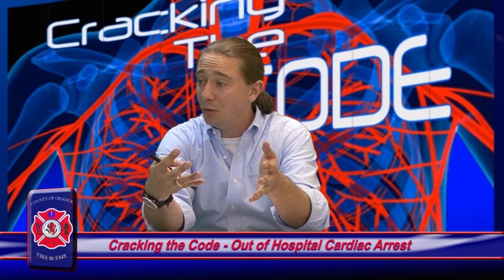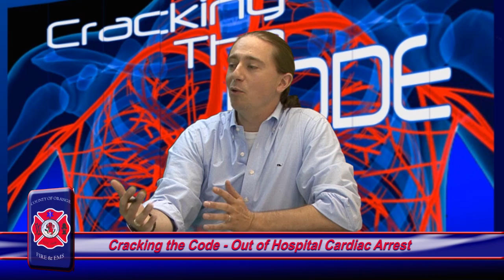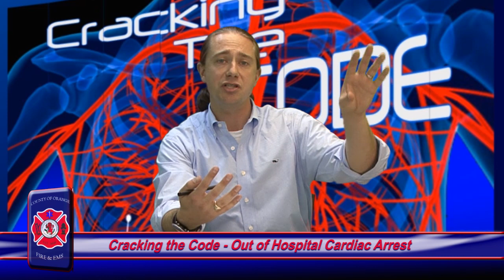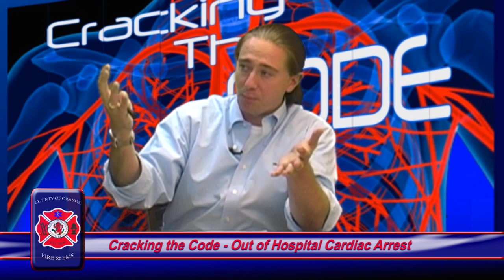Cracking the Code - Pre-hospital Cardiac Arrest Part 1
A discussion about pre-hospital cardiac arrest with Assistant Chief Tom Joyce, Dr. William Brady, MD, and Dr. Michael Kurz, Md.  Topics they discuss include the new AHA guidelines, where the EMS field stands, no delay CPR, advanced airways, shocking during active CPR, drug interventions, and what they would like to see in the future.  This is part one of a two part series.